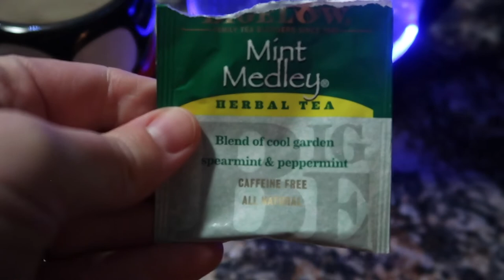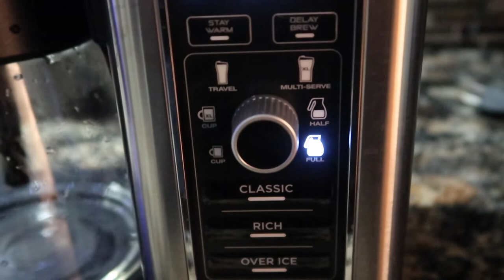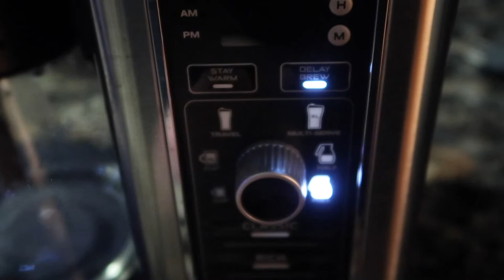Day 4- Vlogmas 2020 -The Woolen Homestead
Ethan and Tiffany